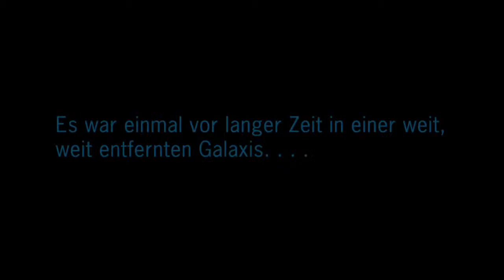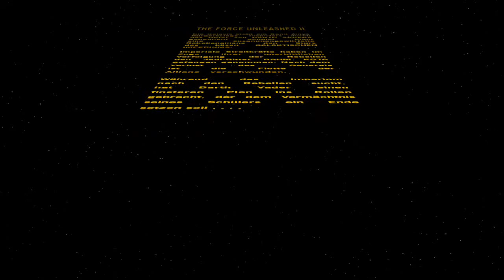Star Wars The Force Unleashed II - Part 1 - Flucht von Camino